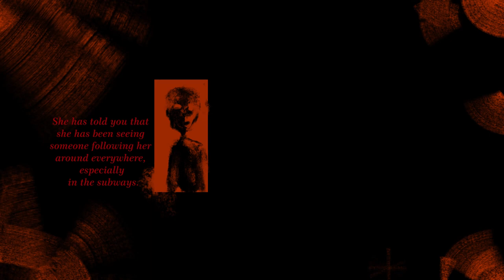Submystery Scrapped Intro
It will start eventually I swear I need more time -~-